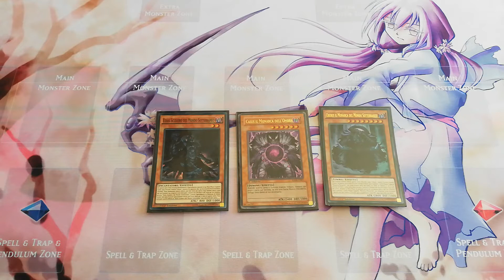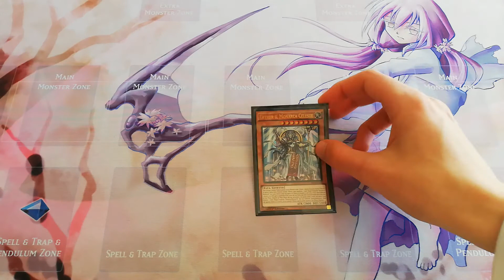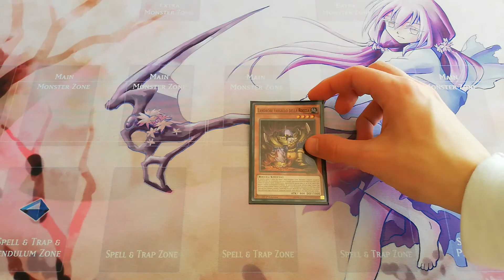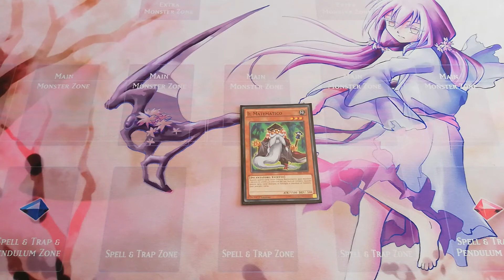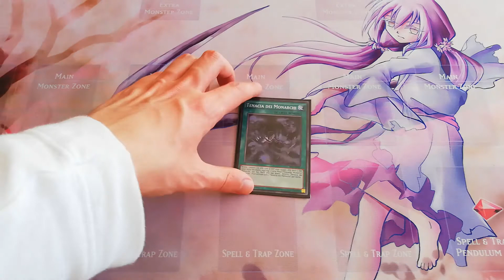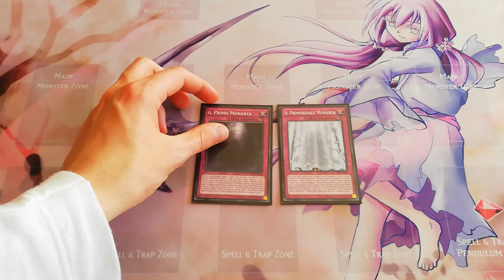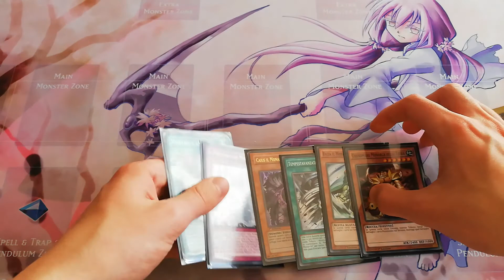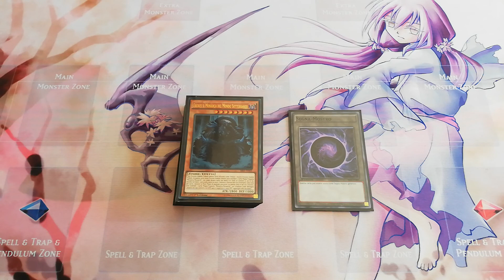Yu Gi Oh: Monarch - Deck Profile [ITA]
La lista del giorno è il Deck Monarca, ispirato dello structure deck "Imperatore dell'Oscurità". E' una lista 4fun molto budget e divertente. E' un mazzo molto antipatico e, se montato bene, può essere considerato rogue.
Vi ricordo che, se vi va, lasciate un commento qua sotto. Detto questo vi saluto e vi rimando ai prossimi video del canale, Ciaooo.

- Timestamps -
Intro: (00:00​)
Mostri: (00:45)
Magie & Trappole: (13:21)
Mani di prova: (20:45)
Outro: (25:50)